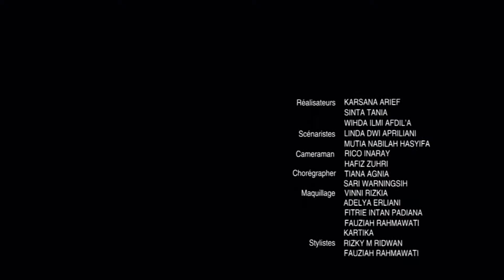Francais des Medias - MV Cover KIDS UNITED On Ecrit Sur Les Murs